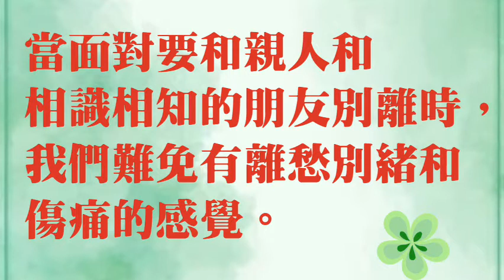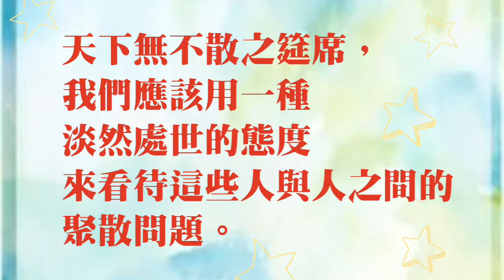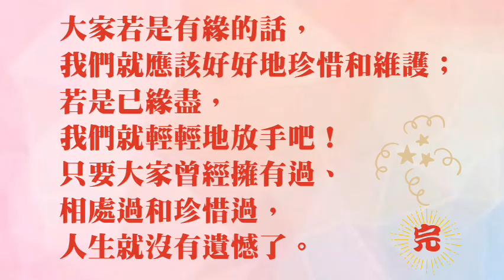|2021|「人有悲歡離合， 月有陰晴圓缺。|人與人之間有聚就必然有散。所以我們要學懂珍惜眼前人。|小芝芝看天下~心靈文章一百 聚與散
天下無不散之筵席，
我們應該用一種淡然處世的態度來看待這些人...